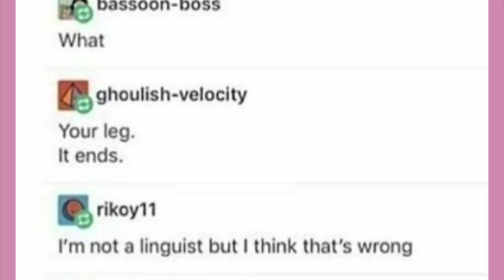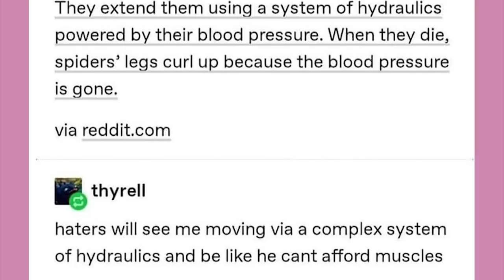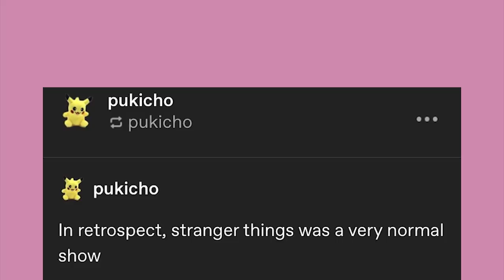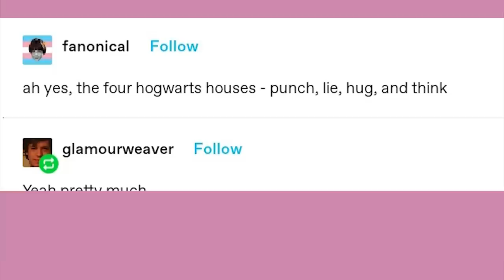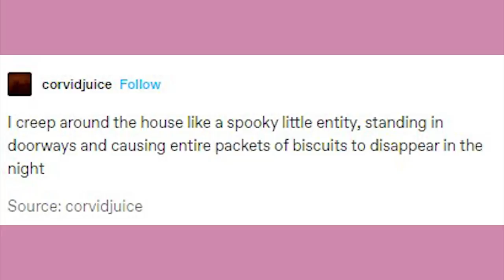Real Life Creepypasta | Late Night Tumblr Posts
EDITOR- Andy

Got Stuff You'd like to Send? Send it to:
P.M. Seymour